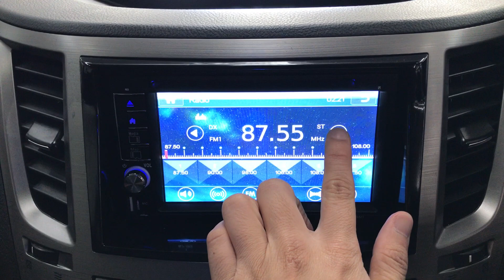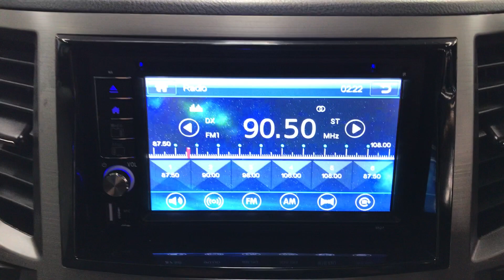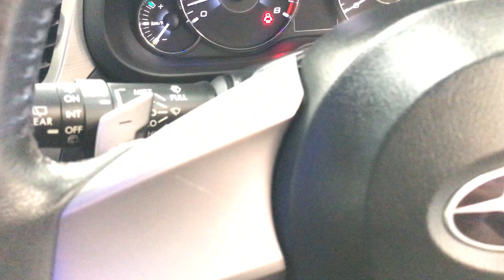2010 Subaru legacy Full leather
Key features:

-Heated seat

-Full leather

-Near New tyres
- New NZ stereo
- Oil and oil filter service
- WOF and compliance checked
- Independent mechanical appraisal report done by Vehicle Inspections New Zealand/AA
Priced at $            Inclusive of On road Cost